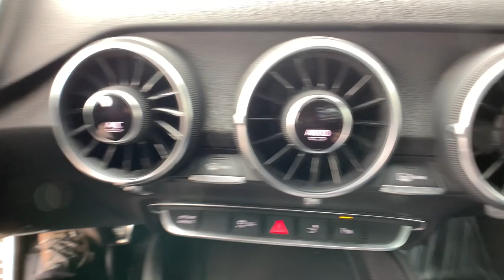2016 Audi TT Westminster, Commerce City, Thornton, Denver, Wheatridge G1032023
Used 2016 Audi TT 2.0T Roadster available in 10450 Federal Blvd., Westminster, Colorado at Foundation Hyundai Westminster. Servicing the Westminster, Commerce City, Thornton, Denver, Wheatridge, CO area.

THIS VEHICLE NICELY EQUIPPED WITH : 4-Wheel Disc Brakes 9 Speakers ABS brakes Air Conditioning Alloy wheels AM/FM radio Auto-dimming Rear-View mirror Automatic temperature control Brake assist Bumpers: body-color Compass Convertible roof lining Convertible roof wind blocker Delay-off headlights Driver door bin Driver vanity mirror Dual front impact airbags Dual front side impact airbags Electronic Stability Control Four wheel independent suspension Front anti-roll bar Front Bucket Seats Front Center Armrest Front fog lights Front reading lights Fully automatic headlights Garage door transmitter: HomeLink Glass rear window Heated door mirrors Heated front seats Heated Front Sport Seats Illuminated entry Integrated roll-over protection Knee airbag Leather Shift Knob Leather/Alcantara Seating Surfaces Low tire pressure warning Occupant sensing airbag Outside temperature display Panic alarm Passenger door bin Passenger vanity mirror Power convertible roof Power door mirrors Power driver seat Power passenger seat Power steering Power windows Radio data system Radio: MMI AM/FM/SAT w/1 CD Player Rain sensing wipers Rear anti-roll bar Rear fog lights Rear Parking Sensors Rear window defroster Remote CD player Remote keyless entry Security system Speed control Speed-sensing steering Speed-Sensitive Wipers Spoiler Sport steering wheel Steering wheel mounted audio controls Tachometer Telescoping steering wheel Tilt steering wheel Traction control Trip computer Turn signal indicator mirrors Variably intermittent wipers and Wheels: 8.5 x 18 5-Twin Spoke Dynamic Design.brbr2016 Audi TTbrbrClean CARFAX. 23/30 City/Highway MPG quattrobrbrbrAwards:br  * JD Power Initial Quality Study (IQS) Reviews:br  * Isnt it about time you treated yourself to something fun stylish and modern? The redesigned 2016 Audi TT is all that and more. From its surprisingly powerful four-cylinder engine to the sophisticated cabin and cutting-edge technology the TT coupe and soft-top convertible make you feel like going for a drive just for fun. See for yourself why we awarded it a coveted Edmunds A rating. Source: Edmundsbr  * Sporty handling instills confidence in any situation; standard all-wheel drive gives it all-weather capability; performance doesnt sacrifice fuel economy; innovative technology keeps you informed and safe Source: EdmundsbrbrbrVehicle includes Foundation Colorado Package which includes ELO GPS $399 for 1 year of Service and 1 Year Perma Plate $400. Price includes $699 D&H and does not include TT&L and Colorado Package or dealer accessories.